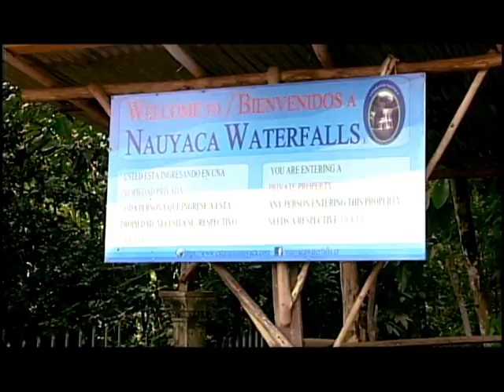camara viajera cataratas nauyaca